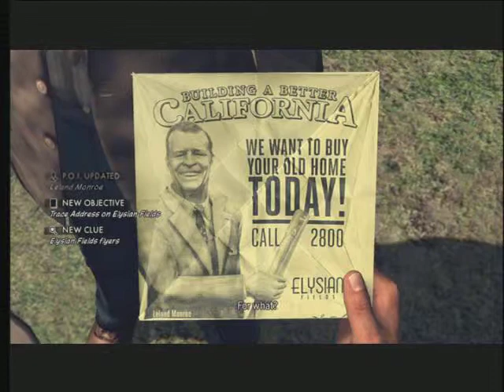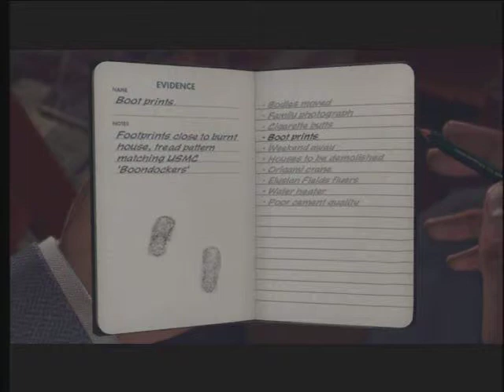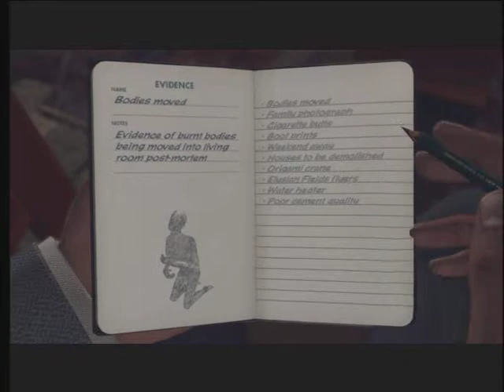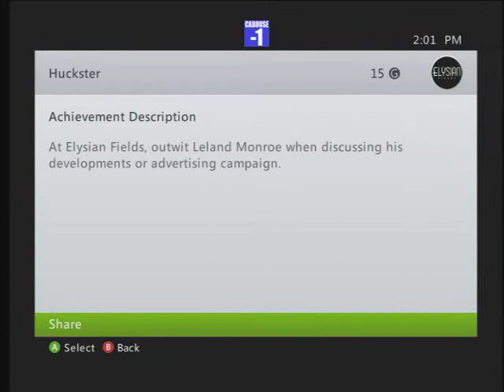L.A Noire: Huckster Achievement Guide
Huckster Achievement guide!